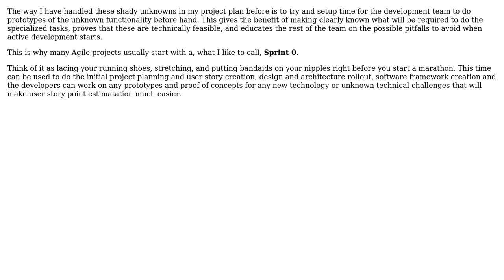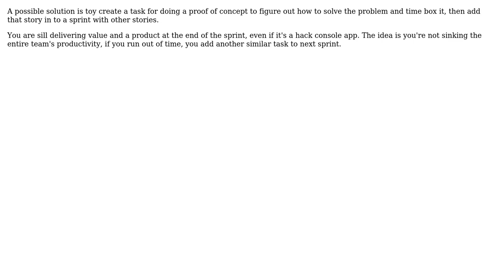Software Engineering: Agile - Spikes and the Overall Timeline (3 Solutions!!)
Software Engineering: Agile - Spikes and the Overall Timeline